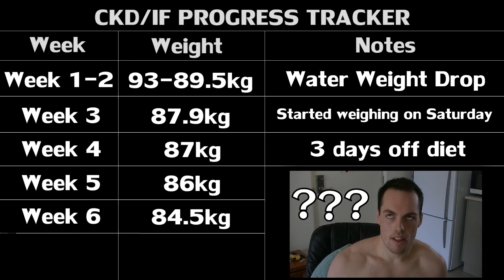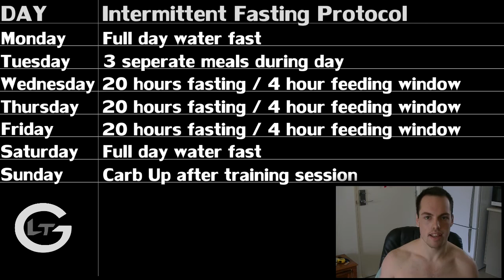Cycling Ketogenic Diet and Intermittent Fasting Update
Update on my dieting progress and how I structure my Intermittent Fasting.